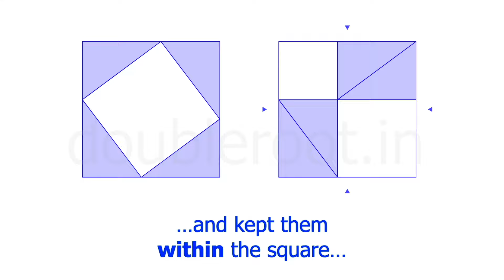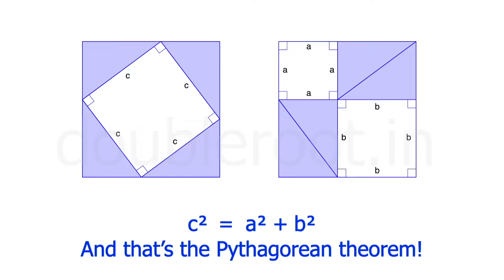Pythagorean Theorem | Simplest Proof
A visual proof of the Pythagoream theorem (or Pythagoras' theorem).

In any right triangle, the square of the hypotenuse equals the sum the squares of its perpendicular sides. This theorem has 100s of proofs. Here's one of them!